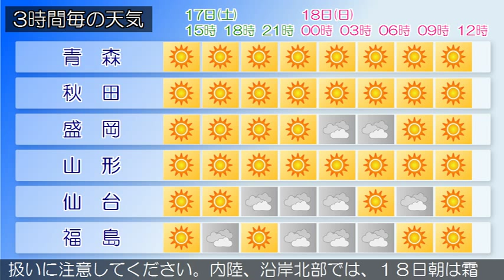2015/10/17 東北地方の天気予報 昼